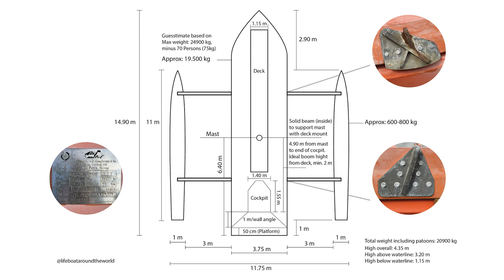Artists Manifest Their Dream Life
A short introduction to Sailing Dada. We are embarking on a bold art project to build a trimaran sailboat from a 15 m free-fall lifeboat to sail around the world.

Dada, as an audacious art piece by Vidar Lien and Daniela Yume, will also serve as a floating pop-up gallery, art studio, and educational space.

Vidar & Daniela